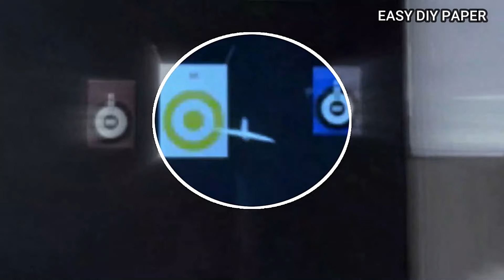best paper airplane - how to make a paper airplane glider that flies far - easy instruction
best paper airplane - how to make a paper airplane glider that flies far - easy instruction. In this tutorial, you will learn step-by-step instructions on how to create a paper airplane glider. Follow along as we demonstrate the folding techniques and adjustments needed to make your paper airplane soar through the air with ease.
cool youtube channel : foldable flight, john collins (the paper airplane guy), takuo toda for inspiration.

enjoy this video tutorial best paper airplane - how to make a paper airplane glider that flies far - easy instruction